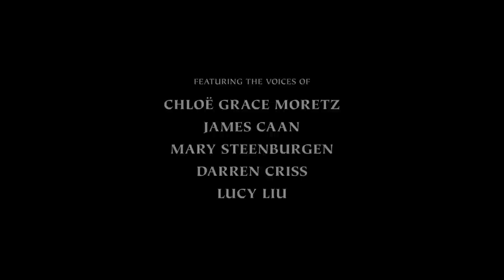The Tale of The Princess Kaguya - Official English Trailer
Found inside a shining stalk of bamboo, a tiny girl grows into an exquisite young lady, raised by an old bamboo cutter and his wife. From the countryside to the grand capital city, even unseen she enthralls all who encounter her, including five noble suitors. Ultimately she must face her fate, punishment for her crime.

Based on the classic Japanese folktale, "The Tale of the Bamboo Cutter", "The Tale of The Princess Kayuga" is the strikingly beautiful culmination of decades of contemplation by director and Studio Ghibli co-founder Isao Takahata.

Director: Isao Takahata
Starring: Chloë Grace Moretz, James Caan, Mary Steenburgen, Darren Criss, Lucy Liu, James Marsden, Beau Bridges & Oliver Platt.